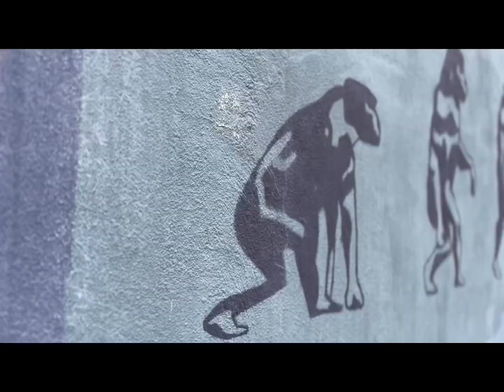DukA ft GypsyFamilia - Realität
Zaobserwuj! Nie przegap !